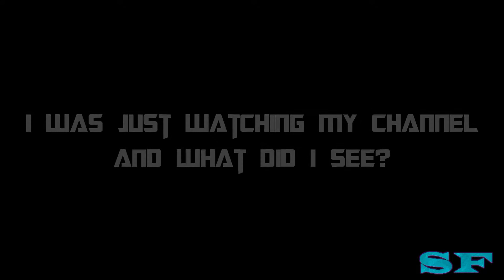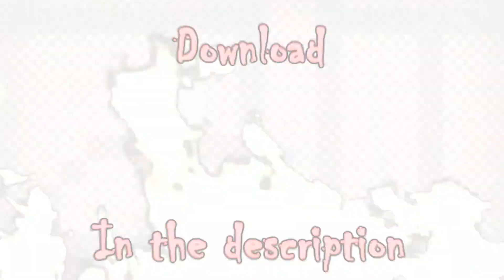2000 Subscribers Special!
I hope you like it :3 (I didn't really have much insperation)

(Note: this game is older than Sonic Run)